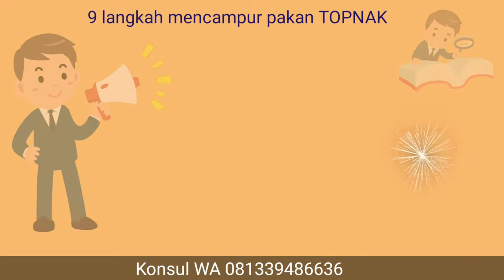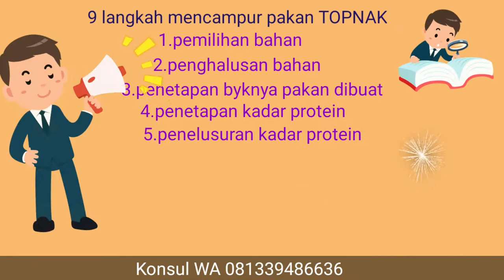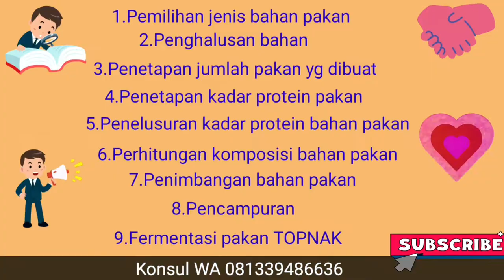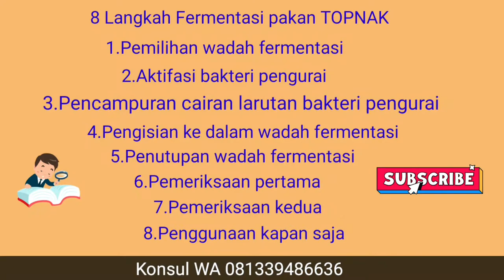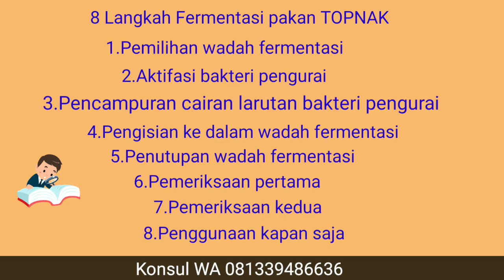8 Langkah Fermentasi PAKAN TOPNAK||Mudah||Murah||Bergizi||Tahan Lama||Higienis